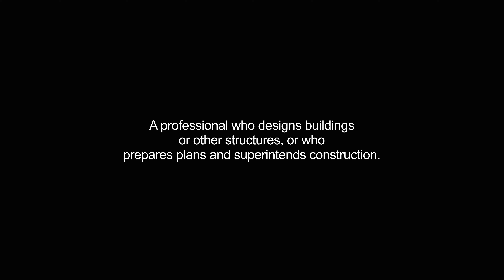architect video Dictionary meaning and pronunciation